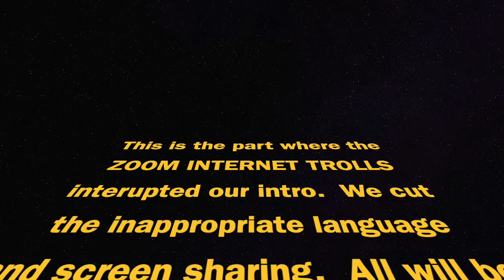Our 1st Meet & Eat ! Allergy Friendly and Gluten-Free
Join me and some of the most informative people in the allergy world today.  We are all in this together, whether it be the daily struggle of allergies, or during this unprecedented time in our history. Come hang out with us as we "meet up," eat some fantastic food from some of our favorite bloggers, and laugh!!!  Thank you to Dee Dee - AllerCuisine, Tracy - NutriMom, Caroline- GratfulFoodie, Leah - Food Allergy Institute, Joey -AssureTech, and everyone else that joined in this zoom session!